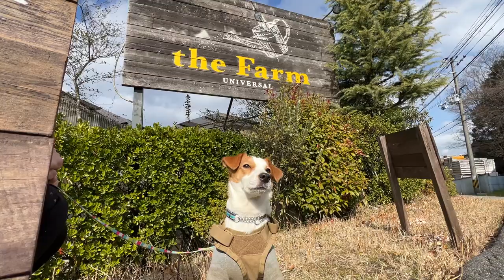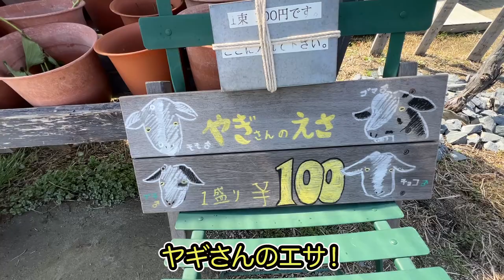【危機一髪】ヤギに近付き過ぎるとこうなります［しゃべる犬 ジャックラッセルテリア］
犬のポル太郎がおしゃべりしまくる
コテコテ関西弁の犬アテレコチャンネルです

［ポル太郎のプロフィール］
・特技　　プロレス
・必殺技　首振りブンブン
・性格　　我が道を行く